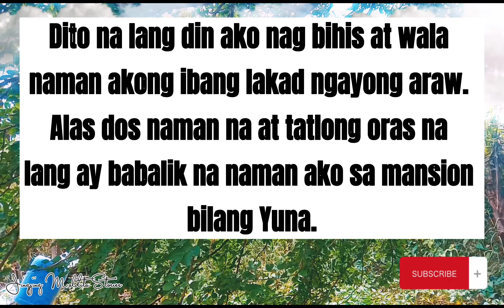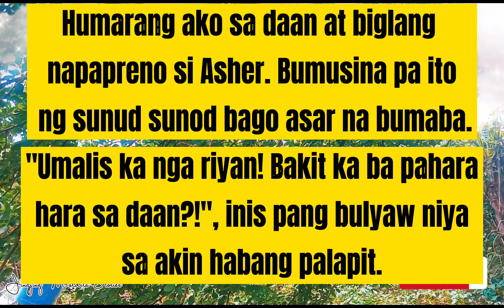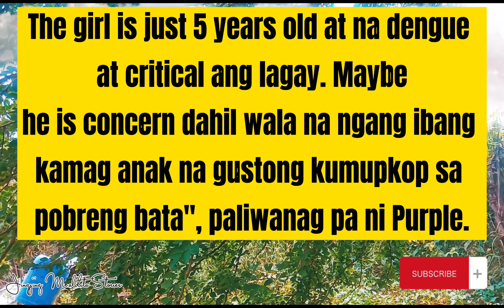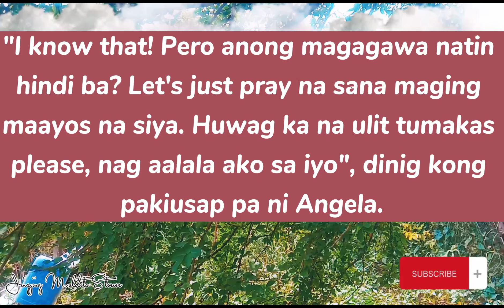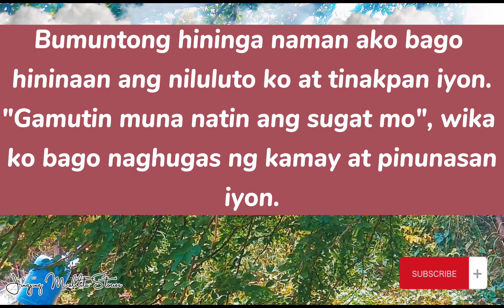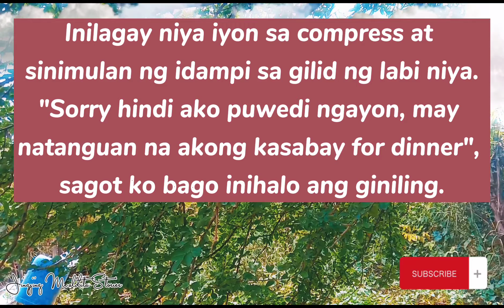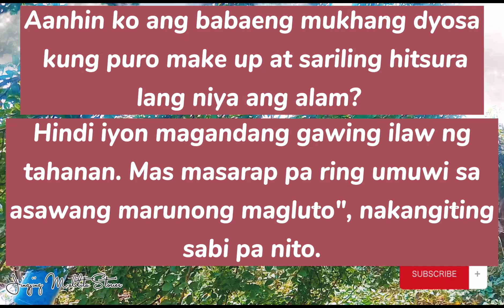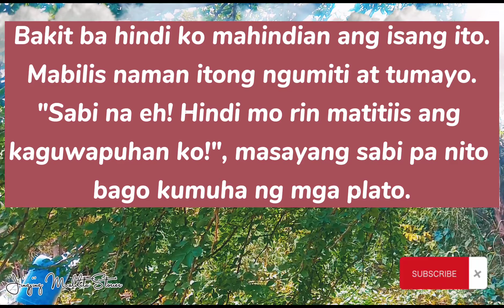EPISODE 2||LOVING FATE-(DISKARTENG ASHER)